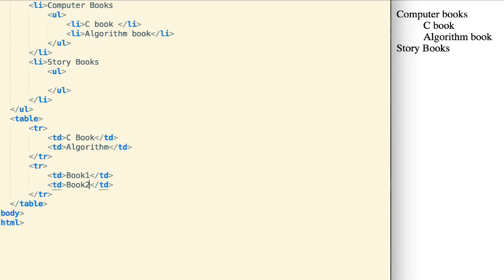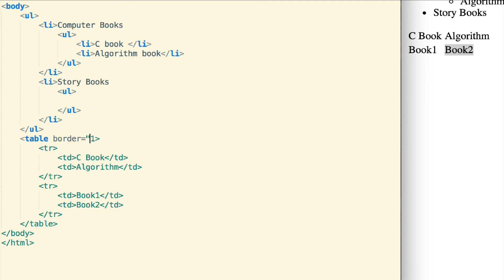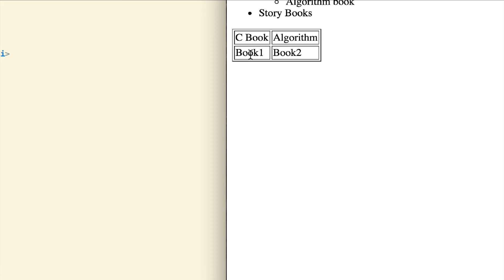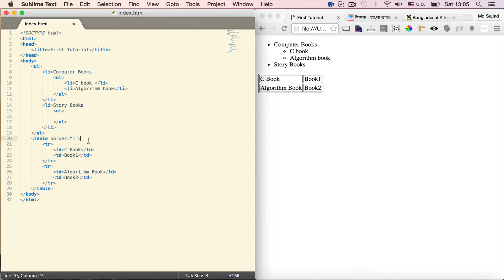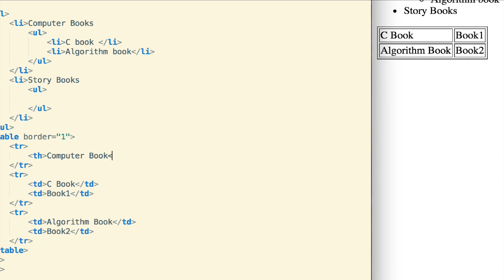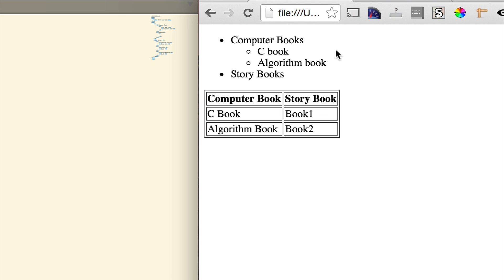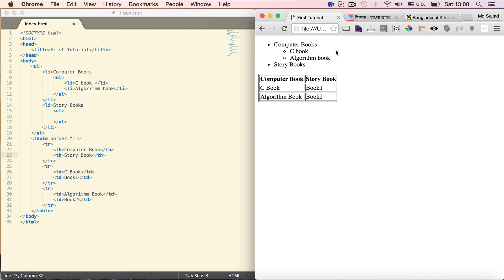Digitaloy - HTML table এলিমেন্ট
ওয়েবসাইট এর পেজ  লেআউট ডিসাইন (design) করার জন্য আগে টেবিল [table] ব্যবহার করা হত। কিন্তু CSS ব্যবহার শুরু হবার পর লেআউট ডিসাইন করার জন্য টেবিল ব্যবহার করা নিরুত্সাহিত করা হয়। বিভিন্ন ধরনের ডাটা (data) টেবুলার ফরমেট এ দেখানোর জন্য টেবিল ব্যবহার করা যায়। ইমেইল এর লেআউট ডিসাইন করার জন্য এখনো টেবিল ব্যবহার করা হয়। কারণ বিভিন্ন ইমেইল ক্লায়েন্ট এ CSS এখনো ঠিক মতন কাজ করেনা।